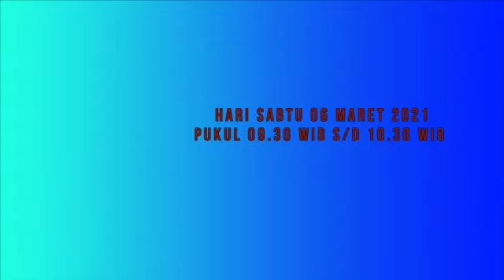Pelaksanaan Ops Yustisi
Video dari Sikumbang